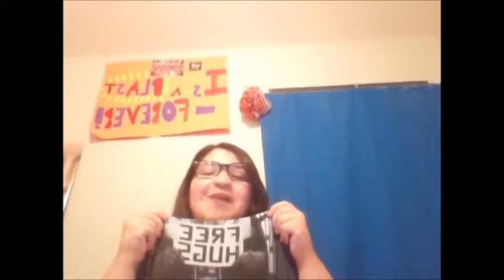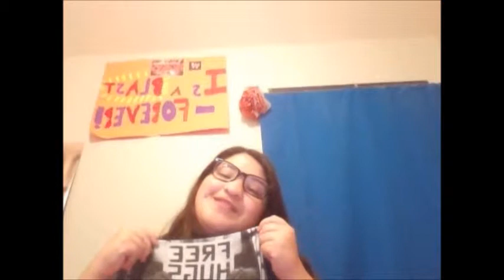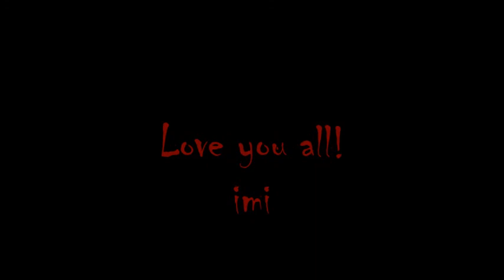Strange Facts About the Girl Behind Searing Sorrow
I wanted my newest vlog to be more than just talking random crap so this is what I came up with. I'm 18 today BTW